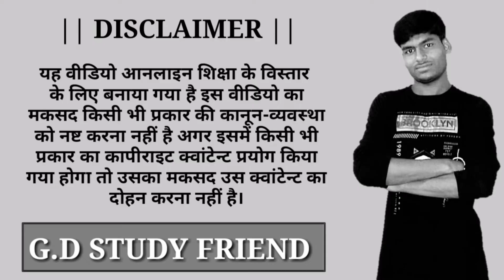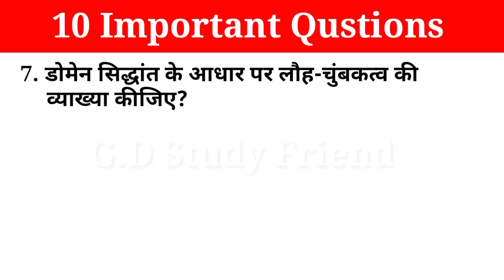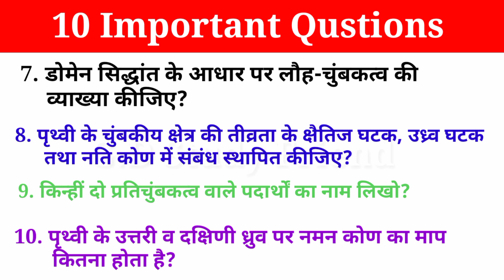class 12th physics chapter 9 important questions 2022